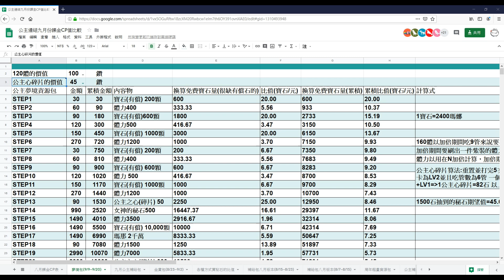夢境包 CP值概算 夢裡什麼都有!【超異域公主連結☆Re:Dive】